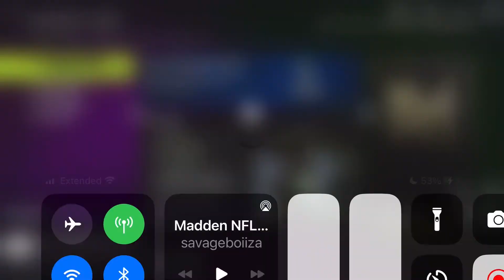YOUTUBE BAN MY ACCOUNT MADDEN NFL 23 GAMEPLAY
The all-new FieldSENSE Gameplay System in Madden NFL 23 equips players with more control at every position in every mode and is a new foundation for consistent, ultra-realistic gameplay. Only available on PlayStation®5 and Xbox Series X|S. Madden NFL 23 coming August 19, 2022.

Madden NFL (known as John Madden Football until 1993) is an American football video game series developed by EA Tiburon for EA Sports. It is named after Pro Football Hall of Fame coach and commentator John Madden and sold more than 130 million copies by 2018.[1] It is also the only officially licensed National Football League (NFL) video game series, and it has influenced many players and coaches of the physical sport. Among the series' features are detailed playbooks and player statistics and voice commentary in the style of a real NFL television broadcast. As of 2013 the franchise has generated over $4 billion in sales.

madden 23,madden 23 gameplay,madden 23 ps5,madden 23 face of the franchise,madden 23 xbox series x,madden 23 pack opening,madden 23 ultimate team gameplay,madden 23 how to make coins,madden 23 fastest way to level up,madden 23 jalen hurts,Savageboiiza,Shorts,YouTube,Gaming,madden 23 ultimate team pack opening,madden 23 crazy pack opening,Madden nfl 23,Madden,Nfl,Madden 23 no spent,Madden nfl 23 the yard,Madden 23 All madden kickoff,Madden 23 team unsung hero’s